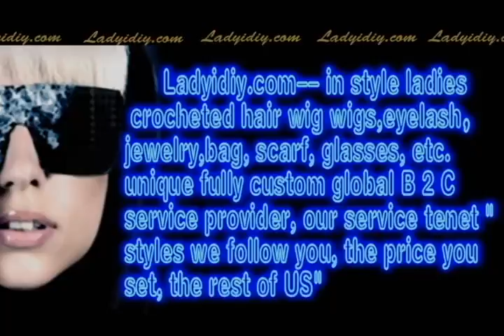62--3.4"Ladyidiy "Senior hook weaving wigs -- give me a moment,I will return you ten years!